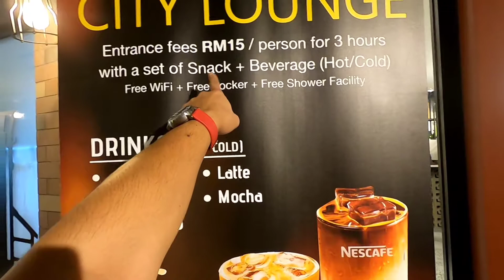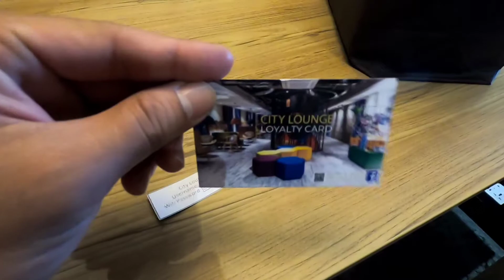Unboxing My Fontaine Collections + Shoutout to City Lounge @ Riverson Kota Kinabalu